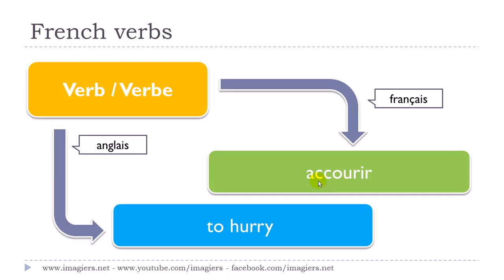Aprende francés # Curso de francés # 1 verbe # accourir